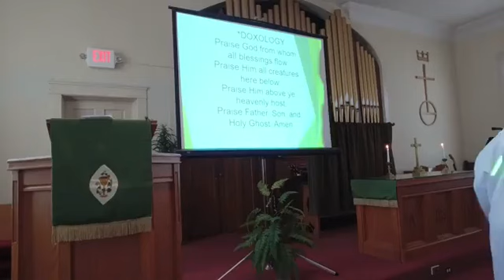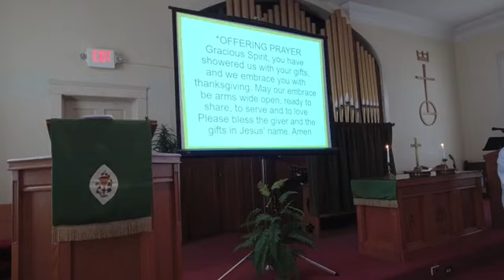Knowing Who We Belong To February 26, 2023